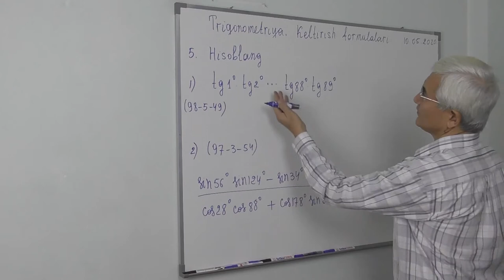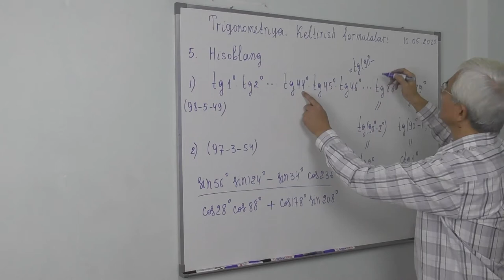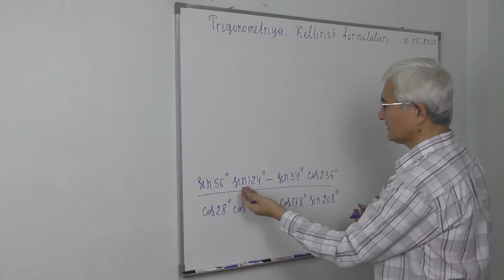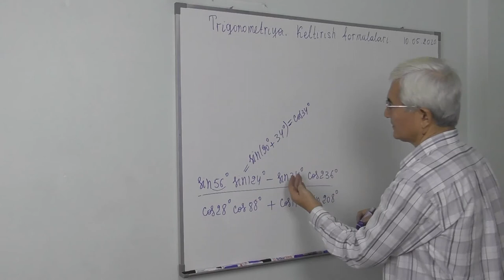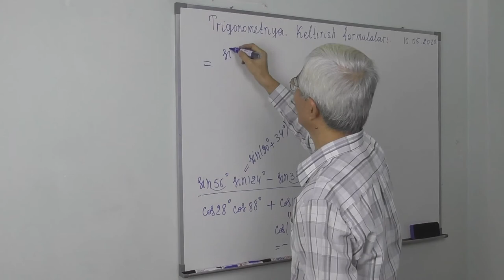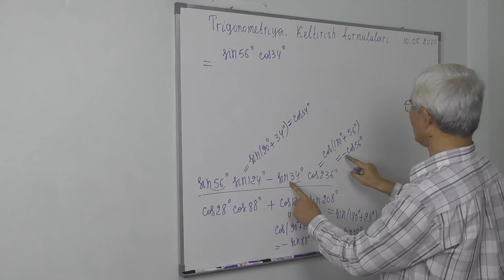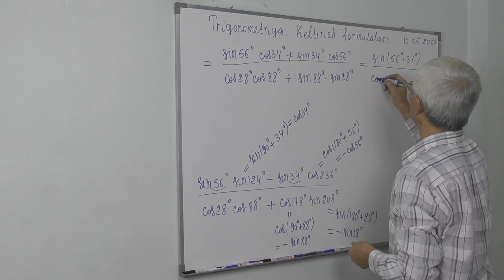7.6. Keltirish formulalari Test 1 2